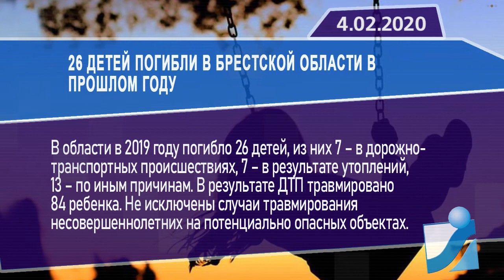Новостная лента Телеканала Интекс 04.02.20.